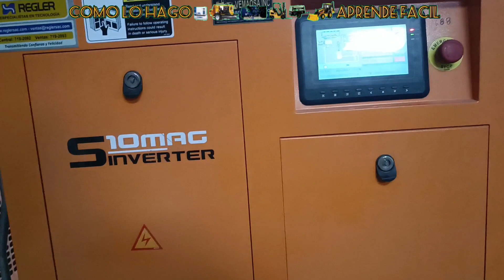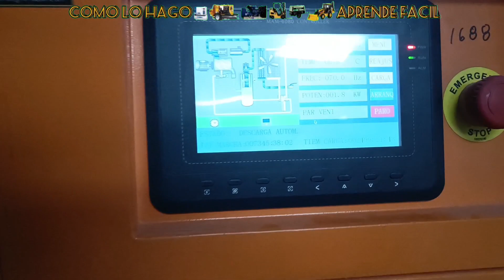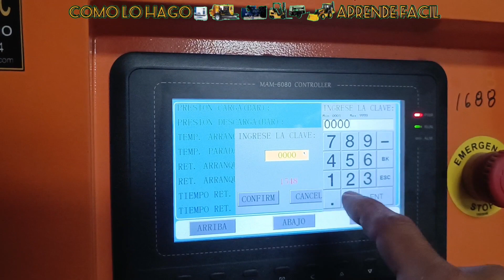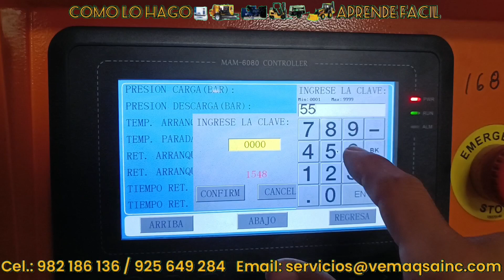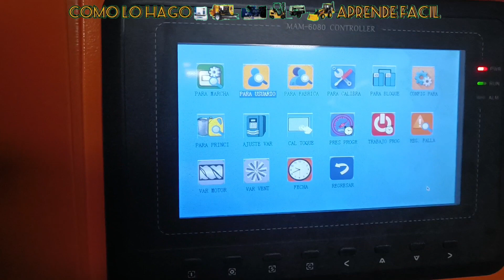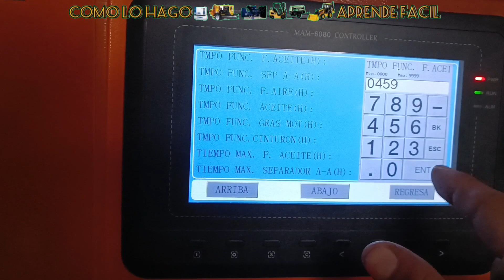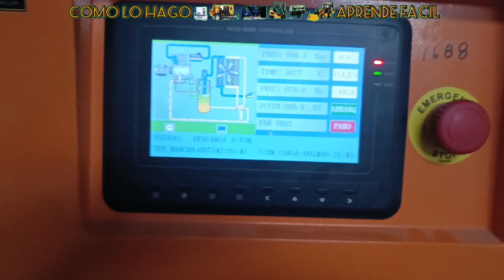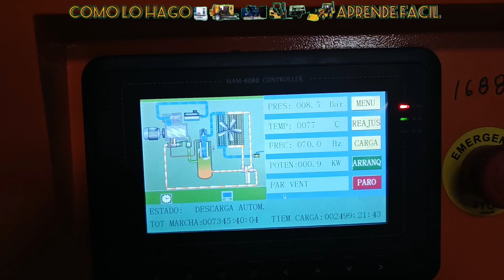¿Cómo saber la contraseña de mi compresor? panel de control digital. MAM-6080. Clave de acceso.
como saber la contraseña del controlador MAM-6080. compresor regler acceso a la configuración.
COMPRESOR REGLER.

Consulte a continuación las contraseñas del controlador MA M-6070 y MAM-6080

Parámetros de fábrica 5588

Parámetros de calibración 0003

Temporizador inactivo (Stand by Delay) 2822

Ajuste de presión de descarga máxima, intercambio 1er y 3er dígito del código rojo de 4 dígitos + 2536 (Sin acarreo de decenas)

Por ejemplo

El código rojo de cuatro dígitos es 1234, Intercambio 3 y 1 : 3214+2536

Contraseña=5740

890,870,880 Contraseña de fábrica 5588, Ajustar

parámetros 0003